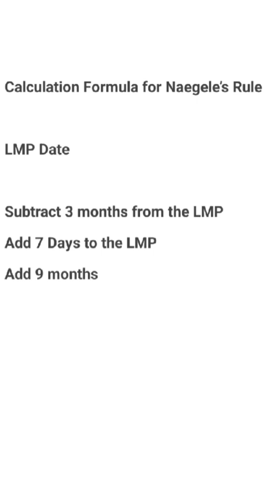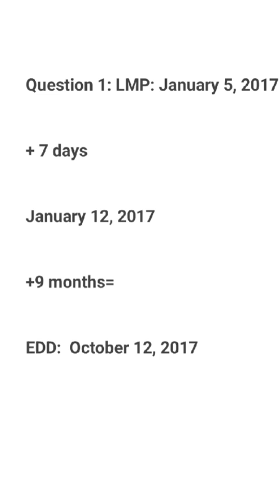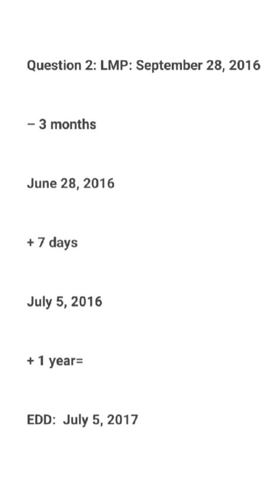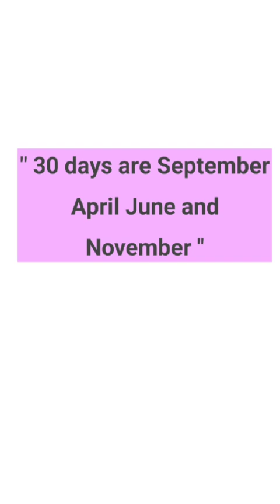Calculate EDD l NORCET Exam Preparation l AIIMS NORCET 2023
2. लेबर पेन के लक्षण और हॉस्पिटल जाने का सही समय l Symptoms of labour pain in Hindi

4. बच्चों के सर से पापडी कैसे हटायें l How to treat Cradle cap in babies

5. गर्भ में बच्चे की हलचल कम होना l Fetal Kick Count or Baby movement l Fetal Kick Count

👉PRODUCT USED IN THIS VIDEO:

1. Boya ByM1 Auxiliary Omnidirectional Lavalier Condenser Microphone with 20ft Audio Cable (Black)

| Thanks |
Strategy to crack NORCET 2023
NORCET 2023
Tips and tips to crack NORCET
NORCET preparation
Most important topics for NORCET 2023
Preparing AIIMS NORCET 2023